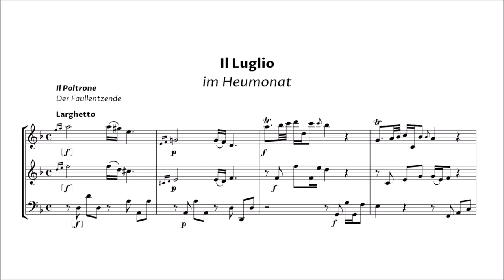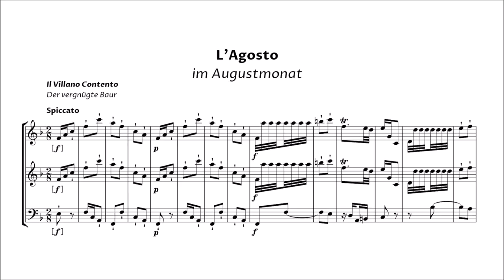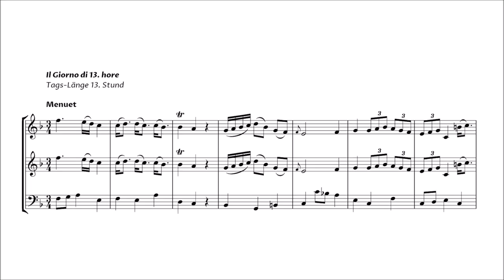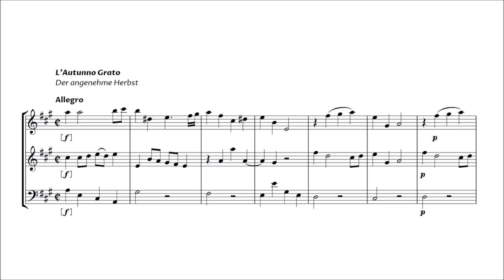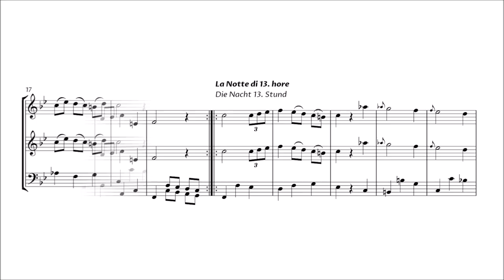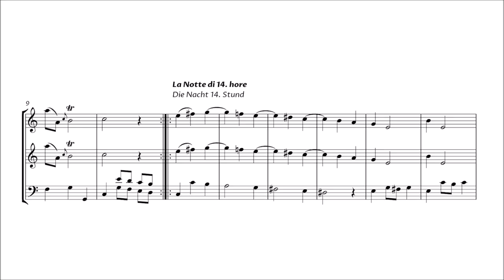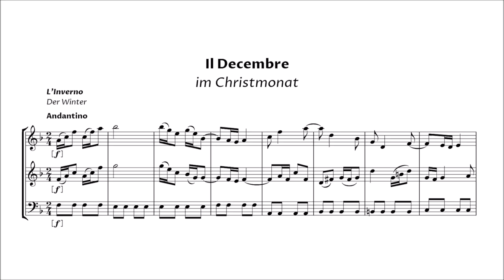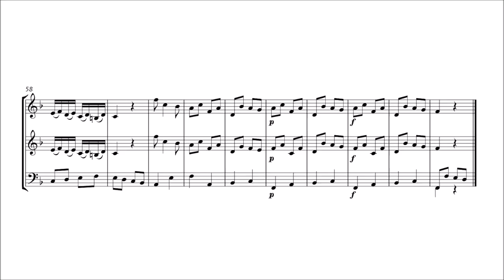Gregor Joseph Werner – Musicalischer Instrumental-Calender (Part 2)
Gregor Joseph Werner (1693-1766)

Neuer und sehr curios- Musicalischer Instrumental-Calender (first ed. 1748)

Il Luglio, im Heumonat

Il Poltrone / Der Faullentzende [00:00]
Menuet. Il Giorno di 15. hore – La Notte di 9. hore / Tags-Länge 15. Stund – Die Nacht 9. Stund [03:36]
La tempesta / Ein Donner-Wetter [05:02]
Tempo quieto / Stilles Wetter [06:21]
La cantina / Der Keller [07:24]

L'Agosto, im Augustmonat

Il villano contento / Der vergnügte Baur [08:53]
Menuet. Il Giorno di 14. hore – La Notte di 10. hore / Tags-Länge 14. Stund – Die Nacht 10. Stund [10:58]
Alla Posta / Das Post-Horn [12:08]
Il Curriere Zoppo / Der hinckende Bott [13:53]
Menuet. Il Giorno di 13. hore – La Notte di 11. hore / Tags-Länge 13. Stund – Die Nacht 11. Stund [15:04]

Il Settembre / im Herbstmonat

La vacanza / Der erfreuliche Studenten-Vacanz [16:30]
Pastorale / Ein Hirten-Stuck [18:40]
Menuet. Il Giorno e la Notte eugali / Tag und Nacht gleich [20:31]
L'Autunno grato / Der angenehme Herbst [21:50]
Il Sole nella Libra / Die Sonn in der Waag [24:01]

L'Ottobre, im Weinmonat

Che viva l'Imperatore Francesco/ Es lebe Ihro Maj. Kayser Franciscus [26:37]
Il Bottaro / Der Faßbinder [28:31]
Menuet. Il Giorno di 11. hore – La Notte di 13. hore / Tags-Länge 11. Stund – Die Nacht 13. Stund [30:09]
La Caccia / Die Jagd [31:25]
Che viva l'Imperatrice Theresia / Es lebe Ihro Maj. die Kayserin Theresia [33:17]

Il Novembre, im Wintermonat

Il Studioso Melanconico / Der melancholische Student [35:23]
Menuet. Il Giorno di 10. hore – La Notte di 14. hore / Tags-Länge 10. Stunde – die Nacht 14. Stunde [38:05]
La Tempestà di mare / Ein Sturm-Wetter auf der See [39:13]
Menuet. Il Giorno di 9. hore – La Notte di 15. hore / Tags-Länge 9. Stunde – die Nacht 15. Stund [41:44]
Il Molino / Die Mahl-Mühl [42:54]

Il Decembre, im Christmonat

L'Inverno / Der Winter [44:08]
Il Sole in Capricorno / Die Sonn in dem Steinbock [46:10]
Menuet. Il Giorno di 8. hore – La Notte di 16. hore / c. Tags-Länge 8. – die Nacht 16. Stund [47:49]
Il somno / Der Schlaf, oder ein Nacht-Stuck [49:07]
Il fine dell'anno / Des Jahrs Ende [51:20]